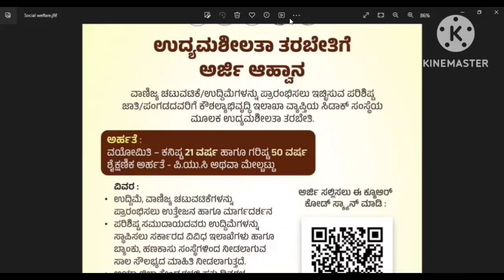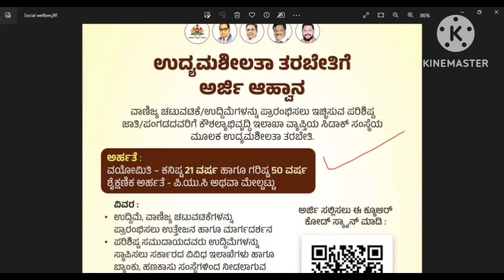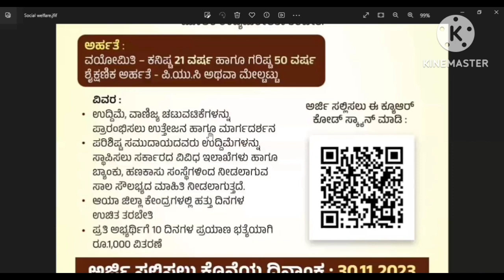ಉದ್ಯಮಶೀಲತಾ ಯೋಜನೆಗೆ ಅರ್ಜಿ ಅಹ್ವಾನ 2023| SC ST Business Loan| SC ST Business Training.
sc st busines loan,
sc st business loan,
sc st business loan in karnataka,
business loan for scheduled caste,
how to apply business loan,
sc st bank loans,
business loan from government,
sc business loans
sc st busines loan karnataka 2023,
sc st govt loan scheme,
sc st loans,
subsidy loan for sc st,
business loan for sc st,
how to apply business loan in government,
st sc loan scheme,
business subsidy loan scheme 2022,